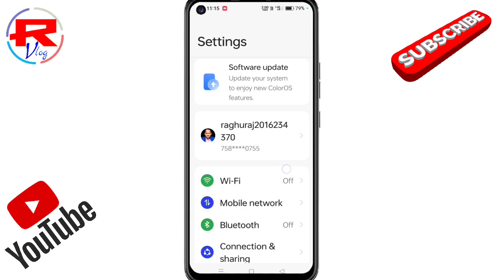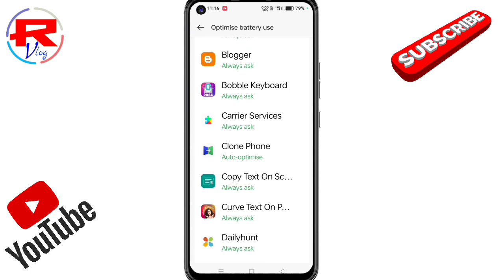optimise Battery use | कैसे ठीक करे 2 मिनट में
Bilaspur { Chhattisgarh